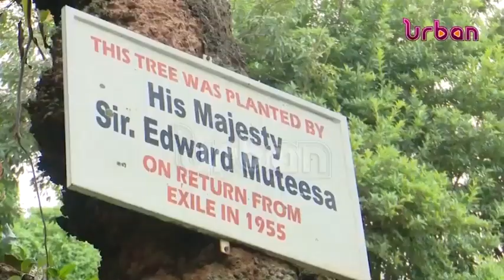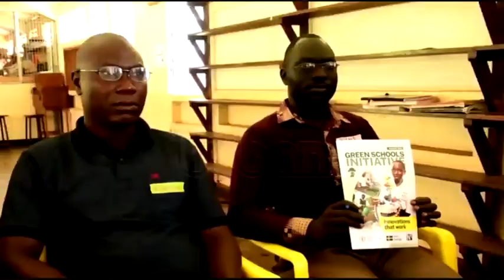Kazimba faults govt officials